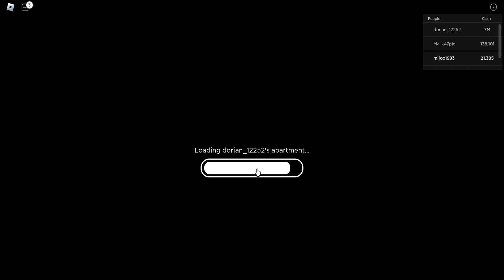BUDUJE VILLE NA PLAŻY ZA 50,000,000ZŁ!(MEGA MANSION TYCOON#2)